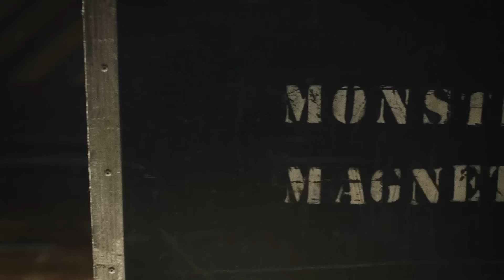MONSTER MAGNET - Mindless Ones (Official) | Napalm Records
Order „Last Patrol" now!

Release Dates:
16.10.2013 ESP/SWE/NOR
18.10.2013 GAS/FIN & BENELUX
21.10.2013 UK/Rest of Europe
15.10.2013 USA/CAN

Considered one of the most creative, diverse, and hard-rocking of contemporary American bands, Monster Magnet is credited with pioneering "stoner rock".  They're noted for the uniqueness of their sound, their authenticity as a band, their ability to grow musically, and the intelligence and wit of their songs.
Fusing garage rock, progressive rock, heavy metal, punk and psychedelia -- Last Patrol is Monster Magnet's tenth studio album and a testament to everything they stand for.  In addition to musical influences, the band has always been inspired by comic book, science fiction, horror movies, and B-movies by filmmakers such as Roger Gorman and Russ Myer.

10th Studio Album from the Stoner Rock Pioneers

Producers: Rob Hatch-Miller & Puloma Basu
Director Of Photography: Mike Rossetti
Production Designer: Bridget Rafferty
Cast: Samantha Lee Wilson, Samantha Keogh, Kaitlin Thomas & Kim Vogels
Assistant Camera: Doug Durant
Gaffer: Rommel Genciana
Key Grip: Ben Rutkowski
Hair & Makeup: Jess Coppa
Visual Effects: Russell Mack
Colorist: Mike Howell, Color Collective
Projections: Tim Cronin & Puddin Aylward
Production Assistants: Paul Morse, James Kenny & Sal Savo
Filmed at ShoreFire Recording Studios, Long Branch, NJ